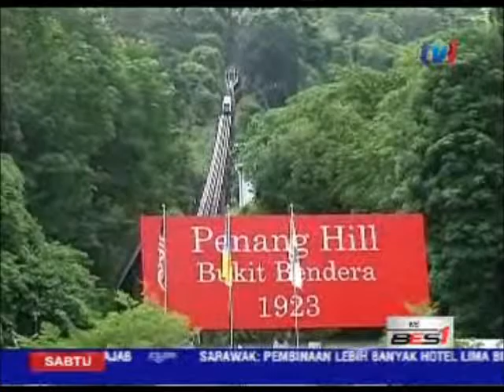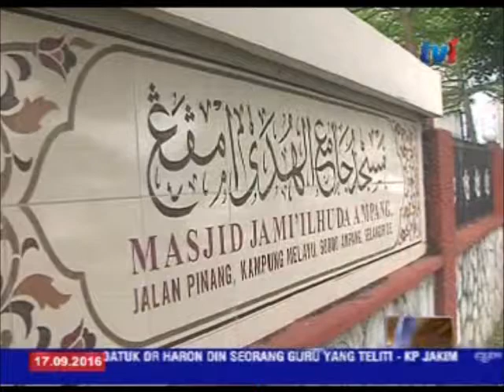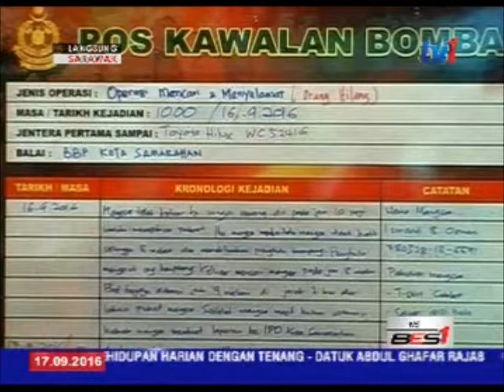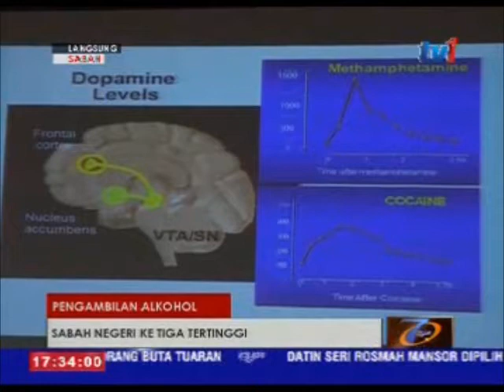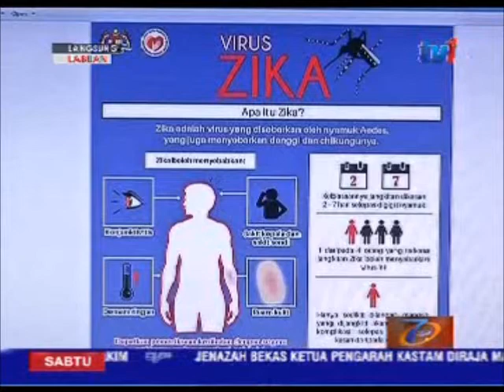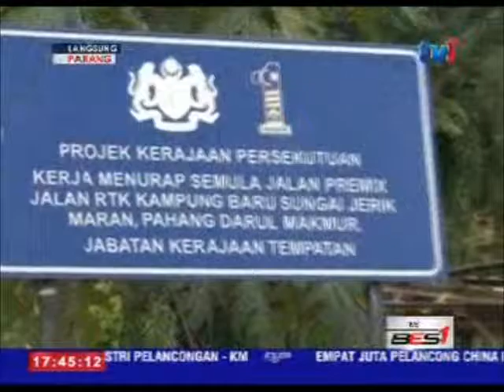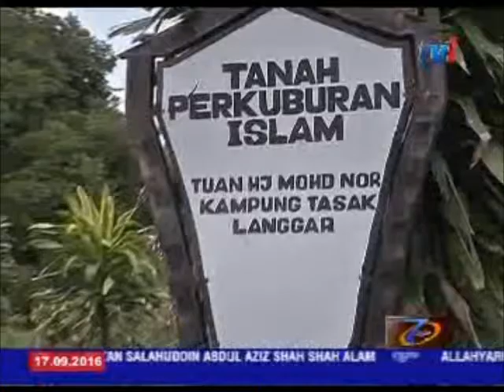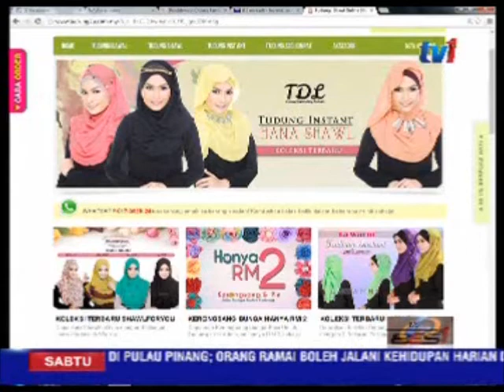N5 [17 SEPT 2016]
PENYAMPAI    :       Miza Eusni

• Arus trafik di beberapa plaza tol   makin sesak menjelang petang ini
• Polis Pulau Pinang  nafi  terdapat ancaman Daesh  di negeri itu.